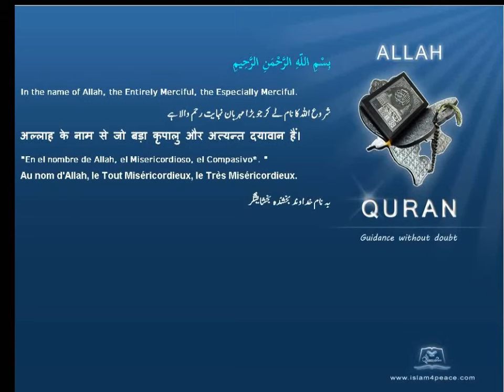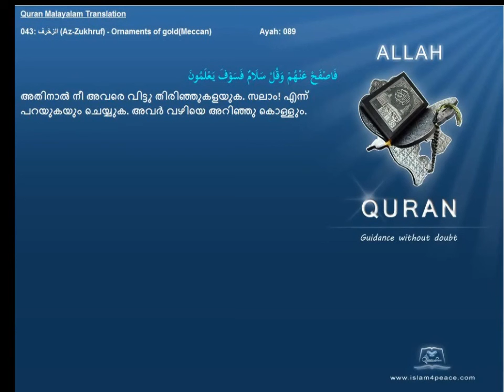Malayalam Quran 043 الزخرف Az Zukhruf Ornaments of goldMeccan Translation Paribhasha)